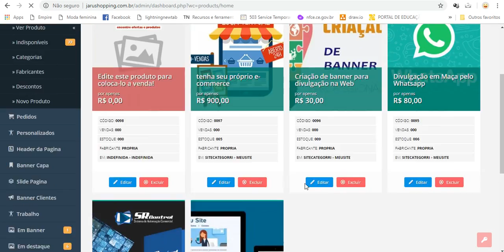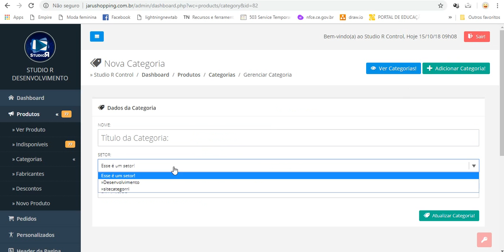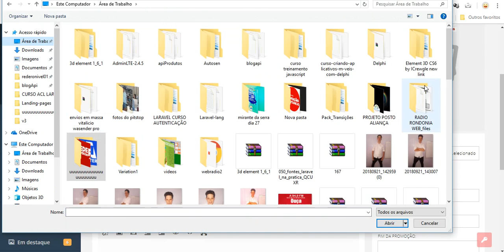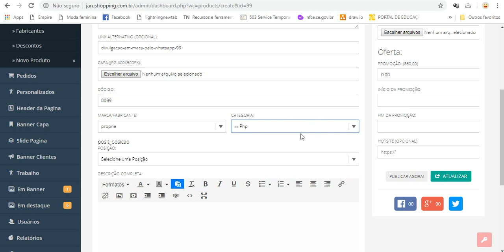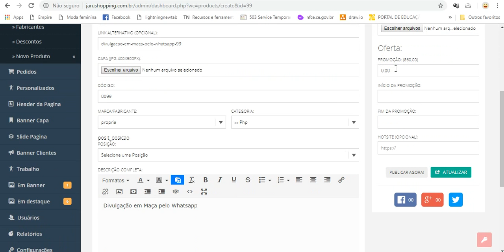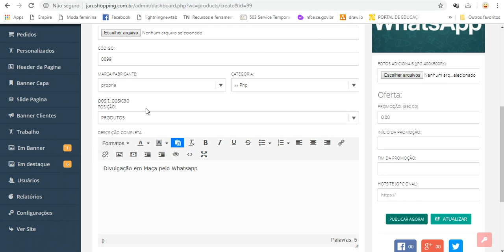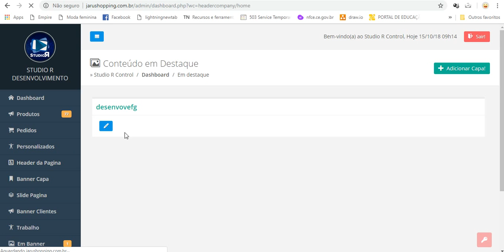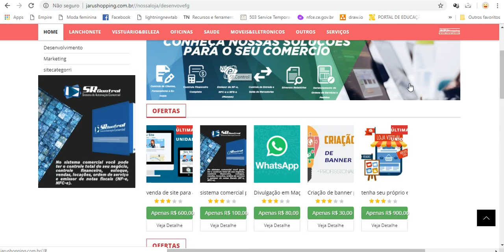Como Cadastrar Produtos - no JaruShopping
demostração do cadastro de produtos na pagina do jarushopping.com.br